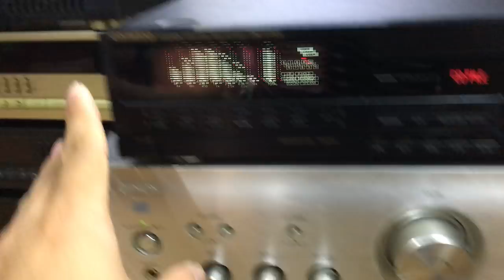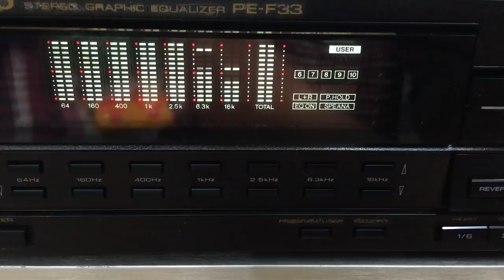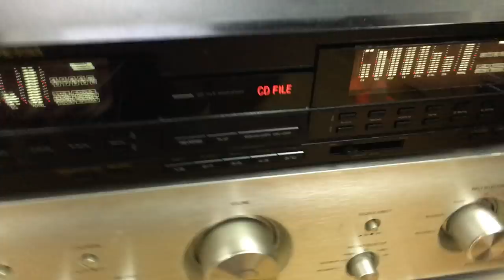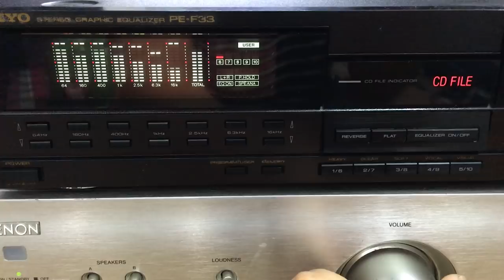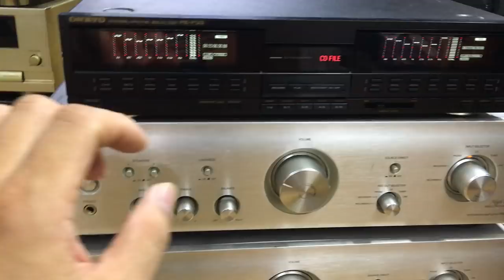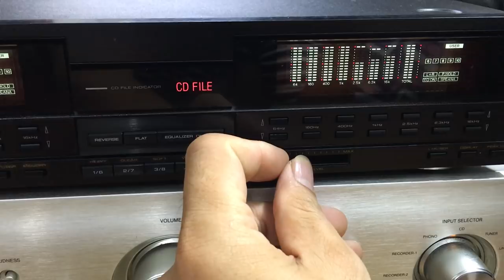2,8tr Lọc Nhật Onkyo đáng đồng tiền bát gạo:0941.891.914 V3 Văn Phú Victoria Hà Đông HN